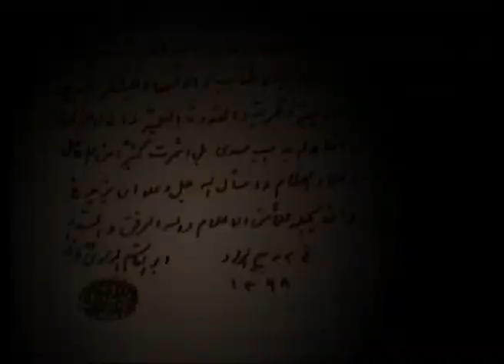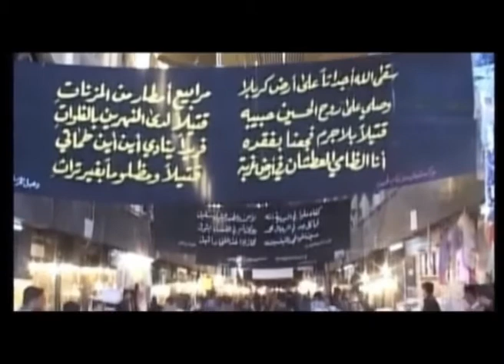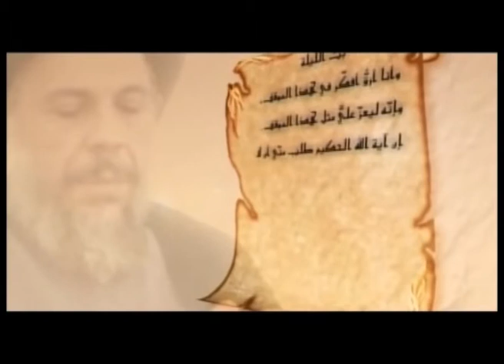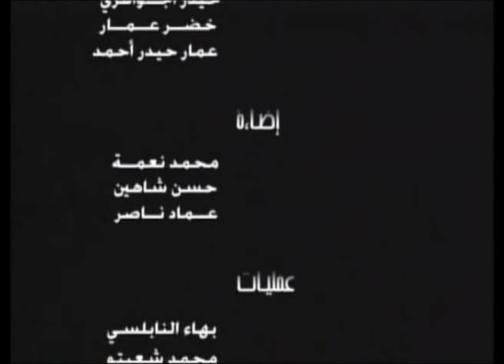mohamed baker alsader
documentary of muhamed baqir alsadr
Documentaire van mohamed baqir alsadr vertaald in Nederlands